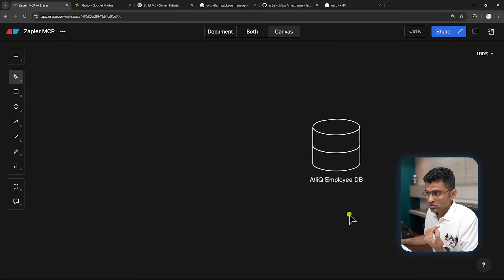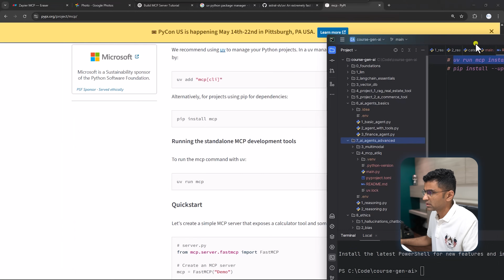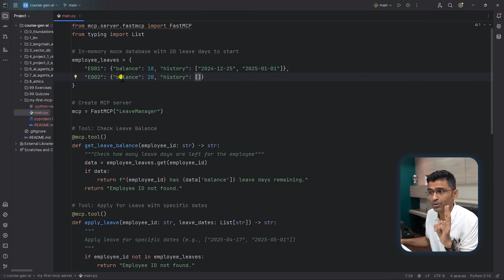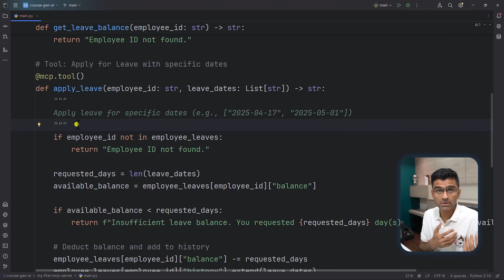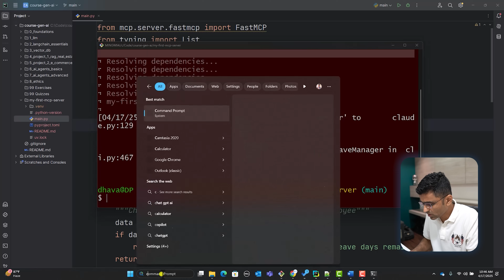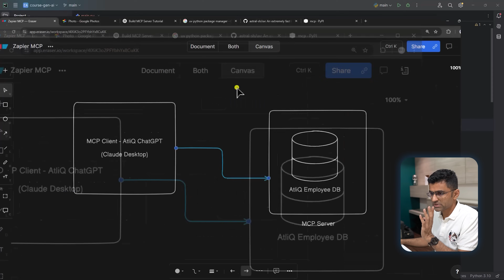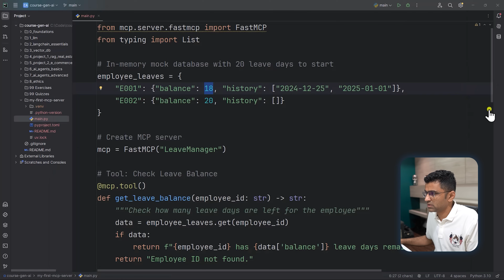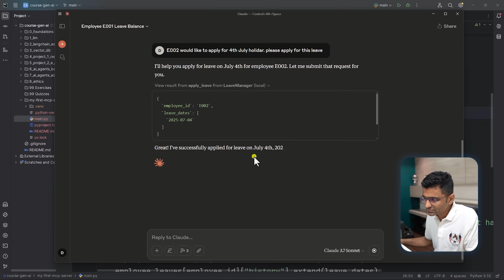MCP Tutorial: Build Your First MCP Server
In this tutorial, we will learn how to build your first MCP server in Python. We will build a server that will help an HR with leave management. We will then call it from Claude desktop.

#️⃣ Social Media #️⃣